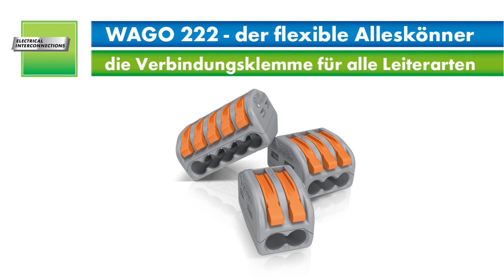WAGO 222 unter extremen Belastungen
Der flexible Alleskönner (Serie 222) ist für einen Nennstrom von 32A ausgelegt. Damit übertreffen alle Klemmen die normativen Mindestanforderungen.  Selbst beim Extremtest, wie im Video gezeigt, erfüllen die Kontaktstellen die normativen Anforderungen an die Kontaktqualität.